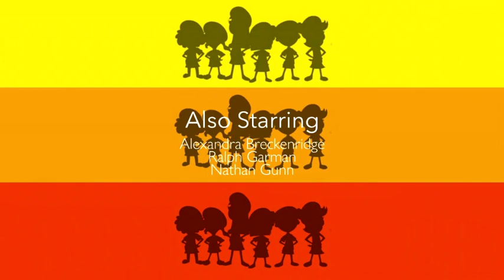Momoka Sakurai goes to Long John Silvers / Mirei Hayasaka watching TV Once Again